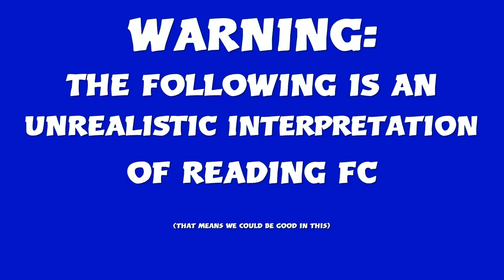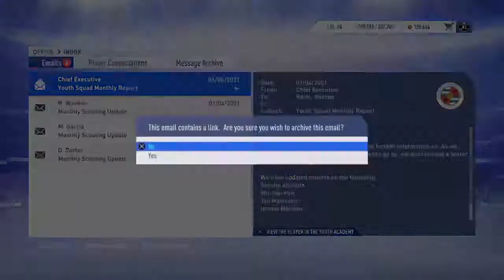MANIC 10 MINUTES! ROYALS: READING FC FIFA 19 CAREER EP76